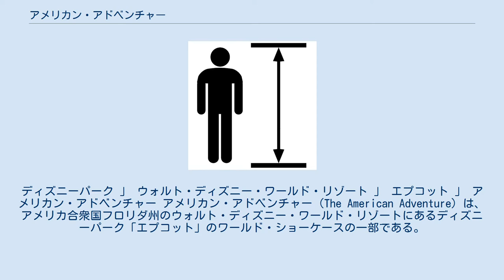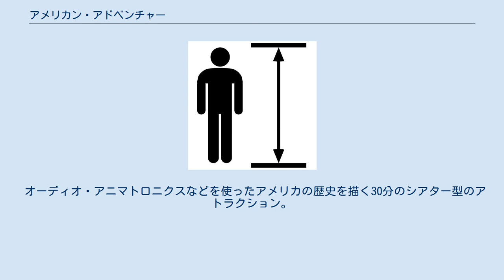アメリカン・アドベンチャー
ディズニーパーク 」 ウォルト・ディズニー・ワールド・リゾート 」 エプコット 」 アメリカン・アドベンチャー アメリカン・アドベンチャー（The American Adventure）は、アメリカ合衆国フロリダ州のウォルト・ディズニー・ワールド・リゾートにあるディズニーパーク「エプコット」のワールド・ショーケースの一部である。
パビリオンは、イタリア館と日本館の間に位置している。
もっとも面積の広いパビリオンでもある。
ここでは同名のアトラクションについても解説する。
 アメリカン・アドベンチャーは、「国民の館（People's Mansion）」をテーマに設計され、18世紀後半のジョージア州の植民地時代の建物やフィラデルフィアの独立記念館、モンティチェロ、ボストンの旧マサチューセッツ州会議事堂などから着想を得て作られた。
 パビリオンの二階に位置している。
 オーディオ・アニマトロニクスなどを使ったアメリカの歴史を描く30分のシアター型のアトラクション。
ベンジャミン・フランクリンとマーク・トゥエインの二人がアメリカ独立戦争や南北戦争、大恐慌などアメリカの歩んできた歴史の旅へと誘う。